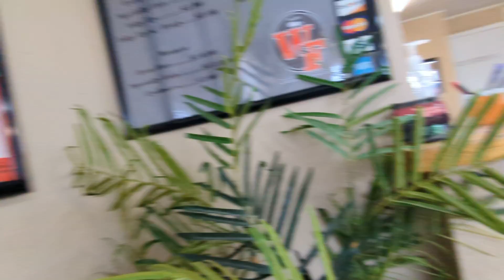Haircut time. Think outside the box & escape the matrix! You can do it ✅ | 👑 Super Saiyan God Vegeta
I'm the best. Such a blessing to be so great

Super Saiyan God Vegeta
Going for Rank 1 Global SOLO .
I will pass up everyone I own the beats and they are produced by Wavvy Beatz
Social Medias
Discord Room: Add Dr.Purdy #9045​
Personal: Tri Vizion Grind
Group: Tri i Vizion (raising consciouness)